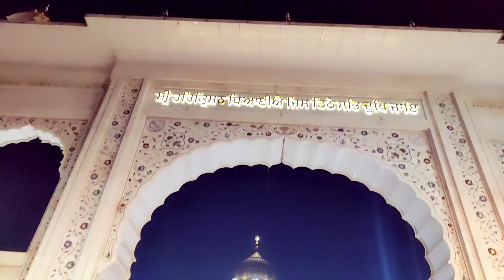Bangla Saheb Gurudwara 🙏🏻 | Cannaught Place | Jai Veeru Vlogs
दिल्ली का सबसे प्रसिद्ध गुरुद्वारा बंगला साहिब 🙏🏻

Bangla Saheb Gurudwara near cannaught place. Delhi ka sbse bada gurudwara. yha 24 hours milta h langar🙏🏻
free parking and free entry. yha milta h sbse jada sukoon
timing:- 24×7 open😊

address:- Hanuman Road Area, Connaught Place, New Delhi, Delhi 110001